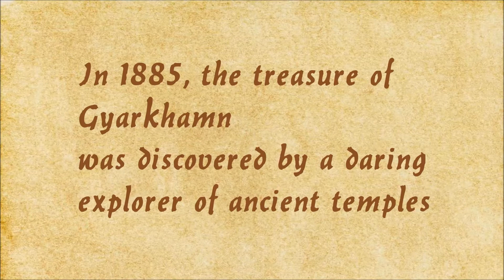Painterly: Eye of Gyarkhamn Trailer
Trailer for the Painterly DLC, Eye of Gyarkhamn.

Painterly by N Studios.